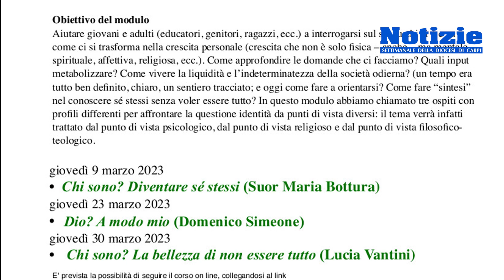Chi sono? La bellezza di non essere tutto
Lucia Vantini presidente delle teologhe Italiane, nella serata del 30 marzo presso la sala Duomo di Carpi ha tenuto l'incontro dal titolo, Chi sono? La bellezza di non essere tutto. Non possiamo dire di avere tante identità, (di genere, di religione, di professione ecc.) ma occorre tenere tutto insieme; occorre metabolizzare gli input che riceviamo, dirigerli, trasformarli, tenere la parte che ci fa bene ed eliminare le scorie.